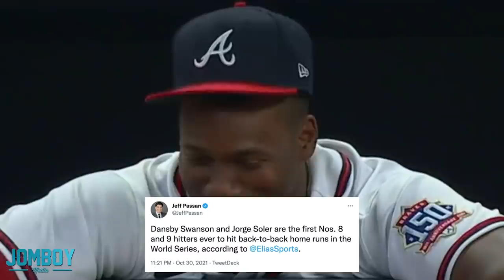Back-to-back homers to take the lead in World Series game, a breakdown